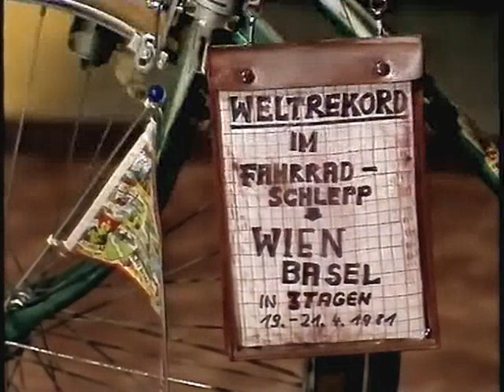Verstehen Sie Spaß (20) 1981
mit Kurt Felix